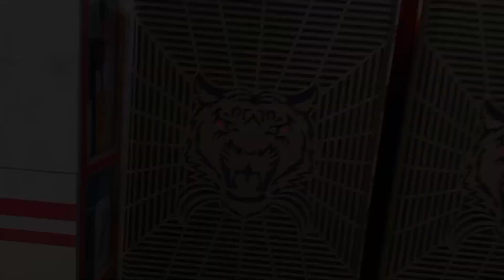शेर वाला DJ Full setup1base 2Top 5000wat amplifier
दुकान के वीडियो शूट कराने के लिए WhatsApp करें

my camera DSLR

Ahuja amplifier 500 wat
Ahuja 400 wat speaker
JBL speaker
Studio speaker
wireless mic
DJ light Shafi

Vijaysales bharatelectronics oldLajpat Raimarket

shop name Vijaysales
brand name.  Krown
शॉप नंबर 455
oldLajpatRaimarket
Delhi 110006

TamilnaduDJ setup
DhanaDhan DJ
JalandharDJ .setup
KannadaDJ. setup
BiharDJ .setup